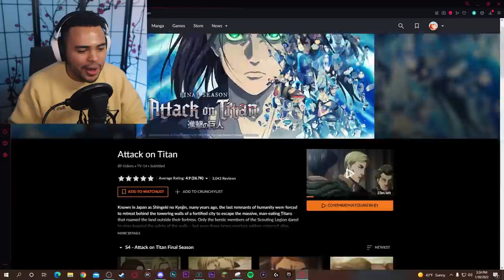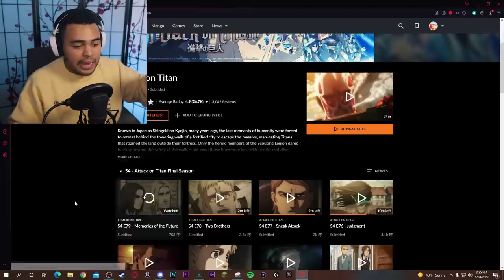THE BIGGEST PLOT TWIST IN ANIME HISTORY! Attack On Titan Season 4 Episode 20 REACTION!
No words...